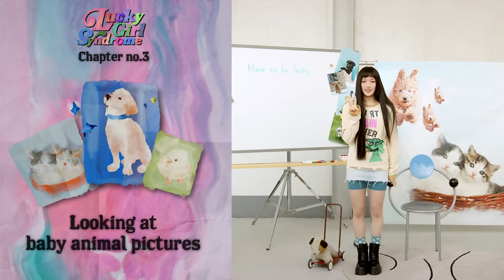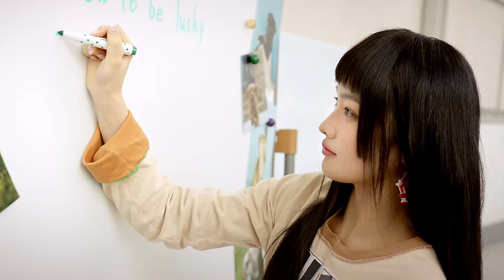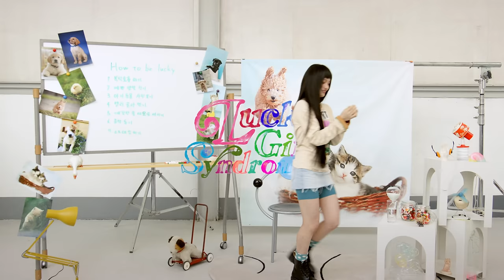ILLIT (아일릿) SUPER REAL ME Film - IROHA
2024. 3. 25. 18:00 (KST)

Creative Director: Serian Heu
Production : O2ster film